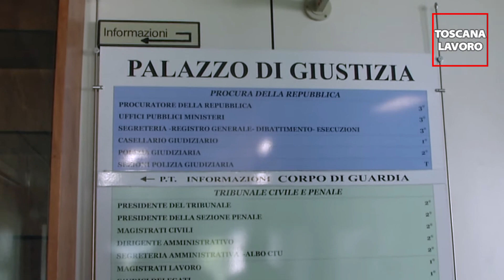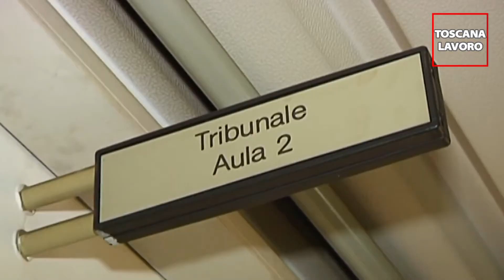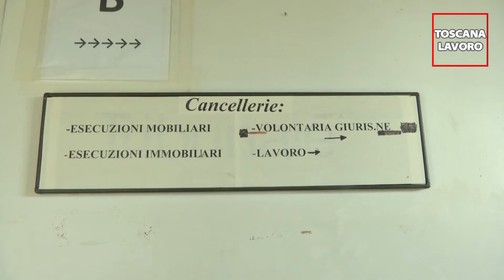Tribunale di Prato sotto organico, l'allarme di Fp Cgil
Al Tribunale di Prato gli uffici giudiziari sono sotto organico amministrativo: una situazione che si trascina da tempo e che porta problemi ai lavoratori e disservizi ai cittadini. Walter Vizzini di Fp Cgil su ToscanaLavoro lancia l'allarme: "Serve un incontro col Ministero"